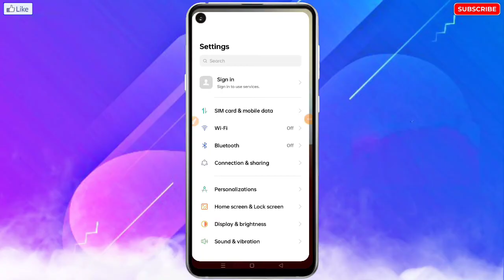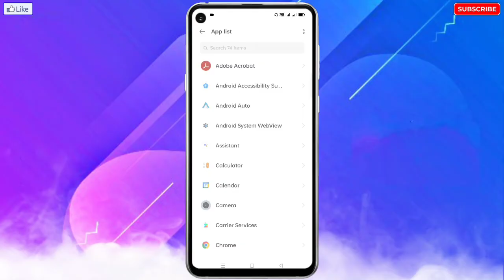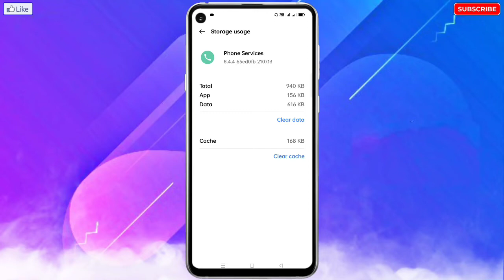OnePlus Mobile Me Call Par Baat Karte Samay Call Apne Aap Cut Jata Hai Kaise Sahi Kare?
🔥☞ 𝗛𝗲𝗹𝗹𝗼 𝗗𝗼𝘀𝘁𝗼𝗻 !!!

___________❀ ᴛʜᴀɴᴋ ʏᴏᴜ.❀___________